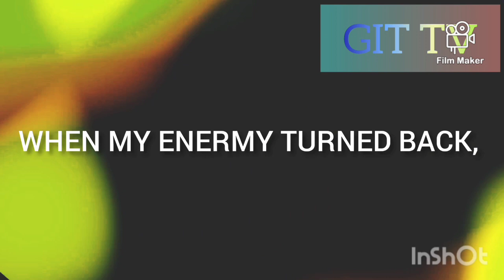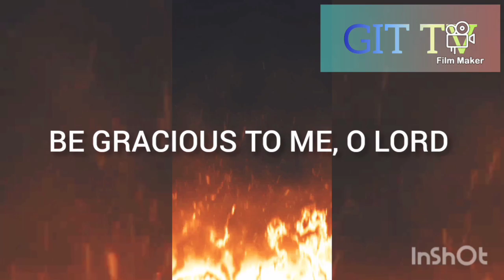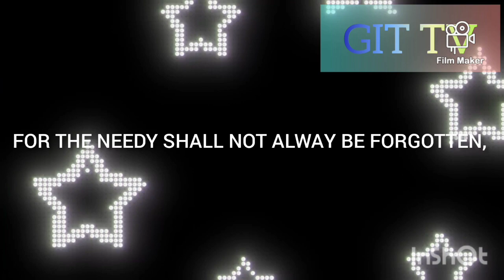MEDITATE ON THIS BIBLE PSALM 09